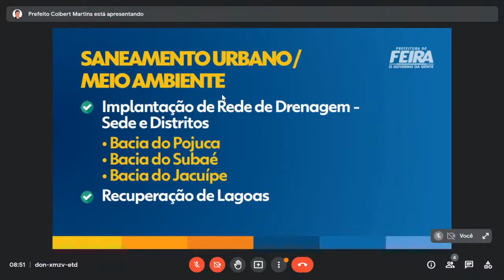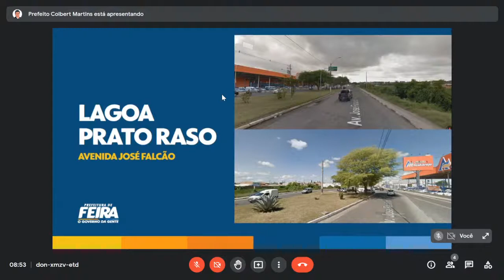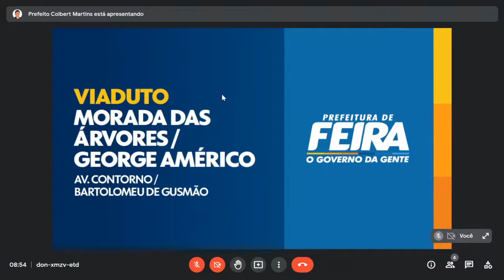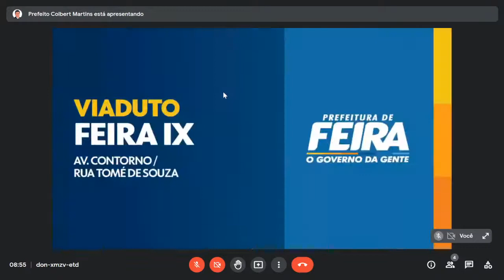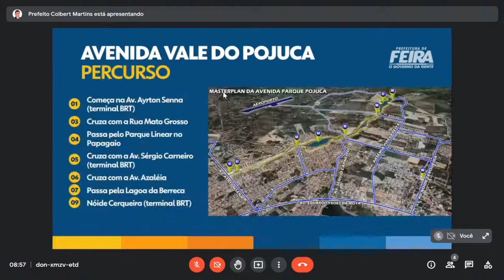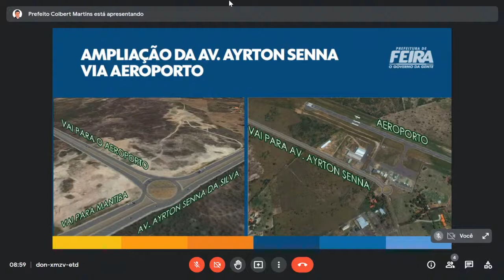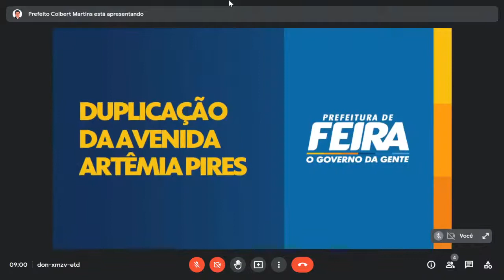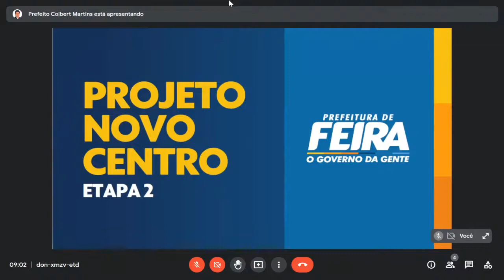Prefeito Colbert Martins detalha investimentos a serem realizados durante o ano de 2022 em FSA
O prefeito de Feira de Santana, Colbert Martins Filho (MDB), detalhou nesta quinta-feira (03/02/2022) os investimentos a serem realizados durante o ano de 2022 em Feira de Santana.